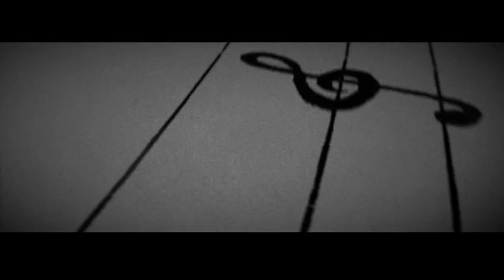Dịch Dương Thiên Tỉ vcr《Phùng lương dã tính 》| Nothing《逢凉野性》易烊千玺vcr导演 视觉规划